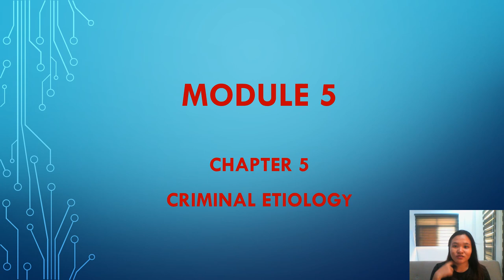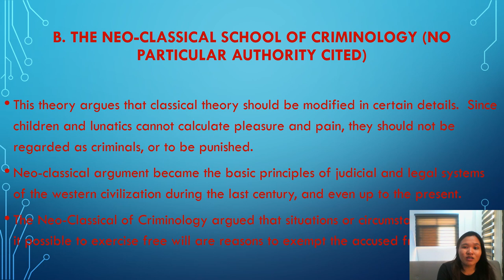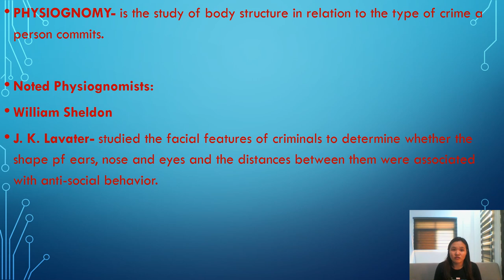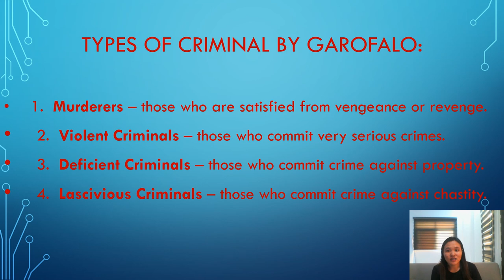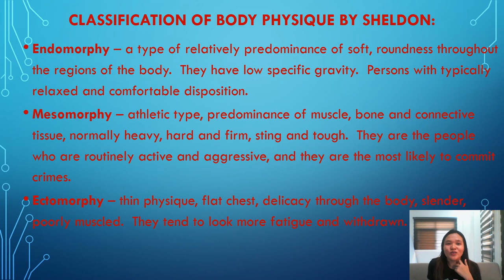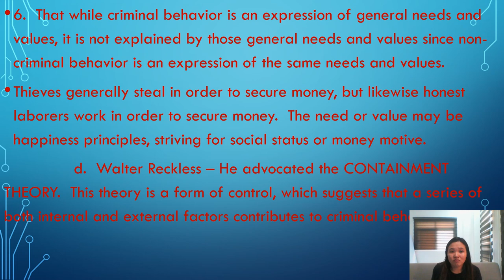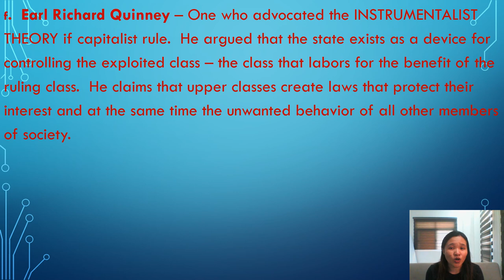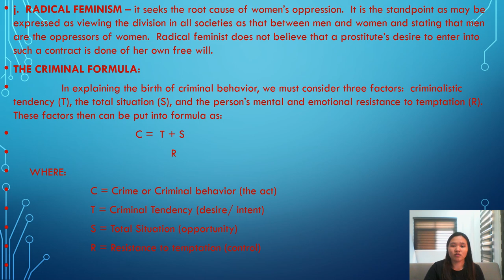Introduction to Criminology MODULE 5